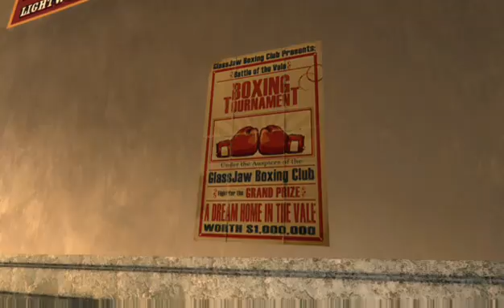BULLY SCHOLORSHIP ED. PART5